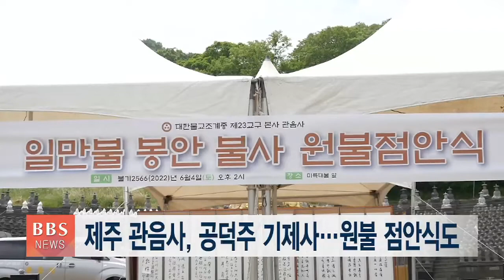[BBS뉴스] 제주 관음사, 공덕주 기제사...원불 점안식도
제주 관음사가 제주불교 발전에 기여한 공덕주들에게 고마움을 전하는 기제사를 봉행했습니다.

기제사에서는 1930년대 화재로 소실된 관음사의 제2의 중창을 위해 시주한 국채웅 거사를 비롯해 4.3사건으로 소실된 신관음사, 현 보현사를 지난 1950년대에 신축하는데 앞장섰던 이차룡 신도회장 등 재가공덕주 위패를 봉안하고 공덕을 기렸습니다.

[허운스님/조계종 제23교구 교구장]
[“(공덕주에게) 저희 모두는 이 공덕에 고마움을 결코 잊지 않을 것입니다. 이제 관음사는 제4차 중창불사를 하려합니다. (교구 본사로써의) 위상을 바로세우고 본사로써 제 역할을 다할 수 있도록 공덕주님들의 설판 동참을 바라며”]

행사에는 관음사 회주 우경스님을 비롯해 조계종 제23교구 김문자 신도회장, 윤두호 BBS제주불교방송 사장 등이 참석했습니다.

기제사 이후에는 만불전에서 원불 점안의식도 봉행됐습니다.